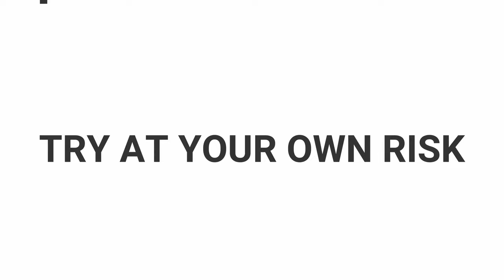SCAM JO HUA MERE SATH : DO'S & DONT'S IN DANDELI ( TRAVEL PLAN )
DAILY VLOGS STARTING SOON *
VLOGS WILL BE LIVE EVERY DAY AT 8.15 AM SHARP IN THE MORNING
TOPICS - TRAVEL , FOOD , FITNESS , ;LIFESTYLE , CARS & MORE

80+ DECORATION SHIVJAYANTI 2020 PUNE